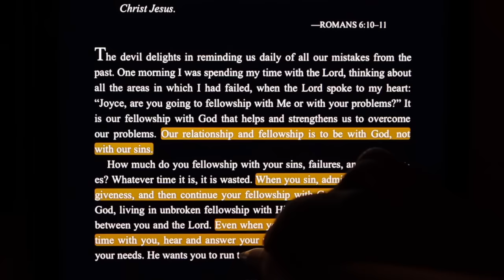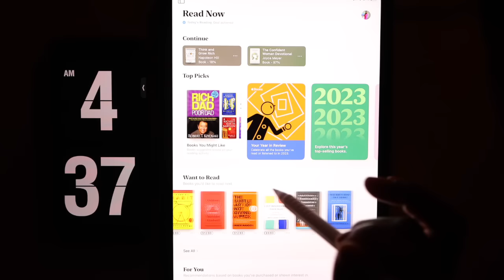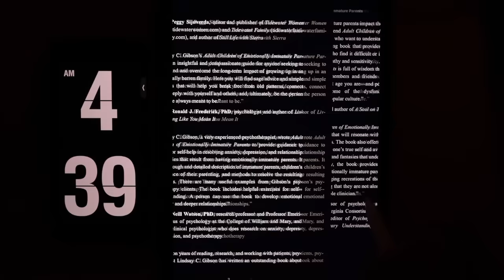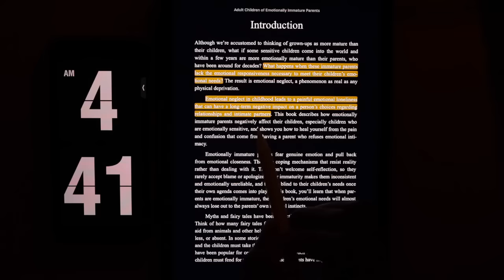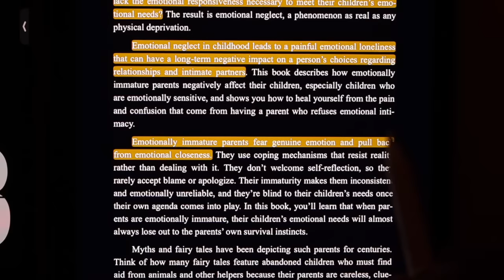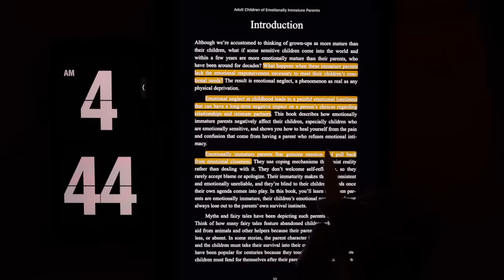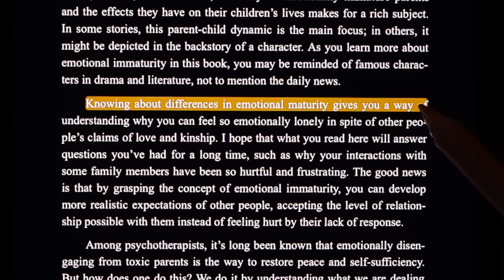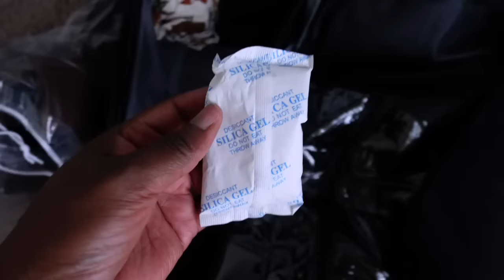EMOTIONAL UNAVAILABLE PARENTS, WINTER SKINCARE, DRIVIN’ on E!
00:08 THIS BOOK?! You Need it!
Devotional: Joyce Meyer Confident Woman
iPad Air
Goodnotes App

12:21 UNPacking for Efficiency
Wig Storage Bag
Travel Clothes Organizers
Moisture Absorbing Packets

14:43 THERAPY + MAKEUP
MAC Locked Kiss Ink (Ruby True)

16:23 COFFEE SHOP
iPad Air

18:06 DRIVIN’ ON E!

34:31 Braid Takedown

39:58 WASH DAY & SHOWER ROUTINE
L’Oreal Elvive Hyaluron Shampoo
Tresemme Rich Moisture Conditioner
The Outset Gentle Cleanser
Exfoliating Mitten
Naturium Multi Oil Body Wash
Sapo Body Sponge
KP Bump Eraser

41:35 WINTER SKINCARE + BODY CARE ROUTINE
Neutrogena Face Mask
Naturium Glow Getter Multi Oil Body Butter
Fenty Eye Cream
Good Molecules Hyaluronic Acid Serum
Paula’s Choice Vitamin C Moisturizer

51:29 TOP KNOT ON 4c HAIR
Virgin Hair Fertilizer
Got to B Glue
Wrap Strips

-- SENDING A PACKAGE? --
Mena Adubea

1 Peter 3: 3 - 4